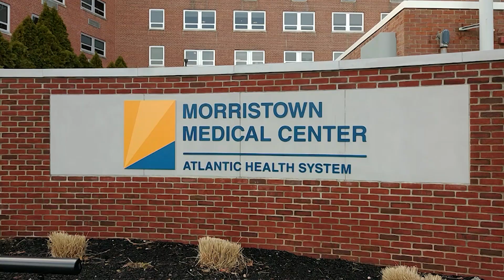Sam Darnold Talks COVID-19 with Dr. Jan Schwarz-Miller from Atlantic Health System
QB Sam Darnold talks with Dr. Jan Schwarz-Miller, the Senior Vice President, Chief Medical and Academic Officer for Atlantic Health System, about COVID-19. They discuss precautions to take, how to help flatten the curve, how contagious the virus is and more.